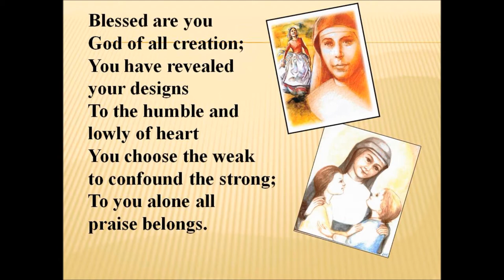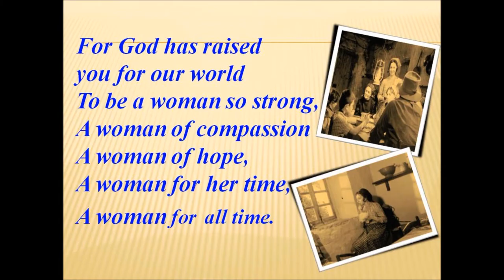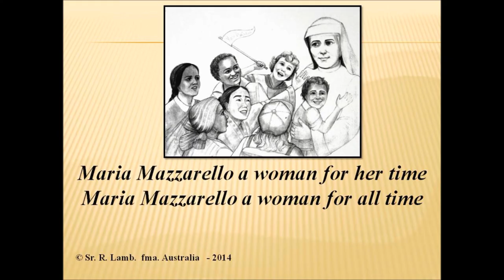Woman for all time - Song to St Maria Mazzarello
This song is written for and dedicated to St Maria Mazzarello, co-founder of the awesome Salesian Sisters!!!

Written and produced by Sr. Rochelle Lamb FMA
Sung by Paula Chico